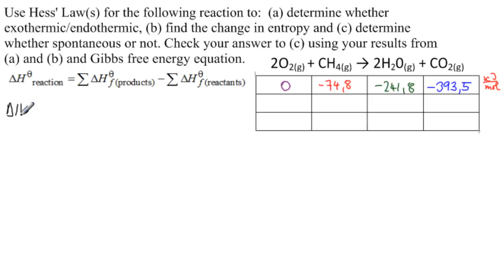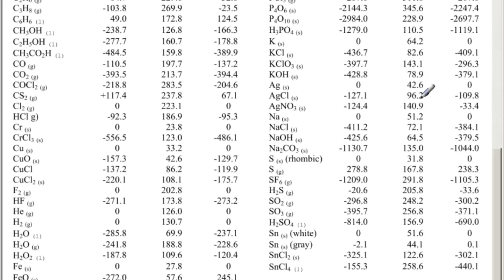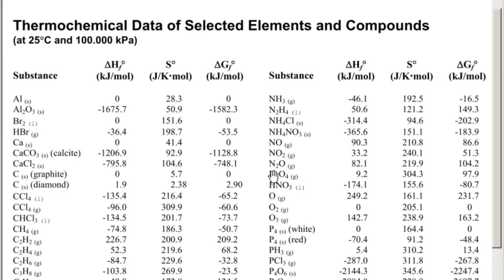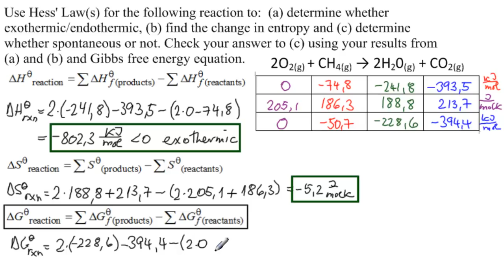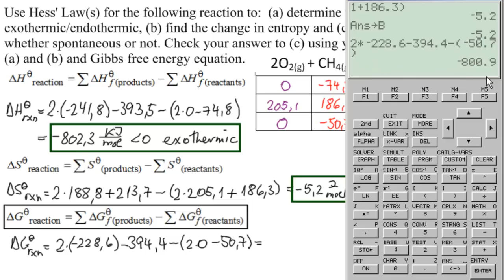Calculate Reaction Change in Enthalpy, Entropy and Free Energy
Use Hess' Law(s) for the following reaction to: (a) determine whether exothermic/endothermic, (b) find the change in entropy and (c) determine whether spontaneous or not. Check your answer to (c) using your results from (a) and (b) and Gibbs free energy equation.